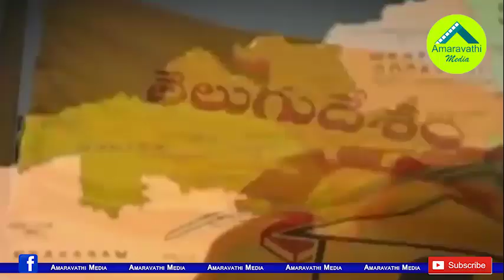సింగపూర్ తో అమరావతి బంధానికి తెగతెంపులు..!| YCP Govt will Cancelled the agreement with Singapore..!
The YS Jagan Government has decided to cancel the deal with Singapore Consortium on AP Capital Amaravathi. Government Sent a letter to the Singapore Consortium that the old agreement was being cancelled. If interested, a new deal is offered.
Watch this video to know further details about the YCP Govt Decision on AP Capital.